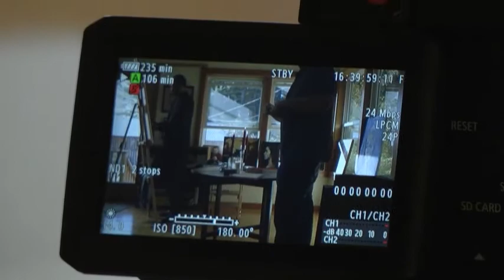The Making of "The Celebrant"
A behind-the-scenes look at the making of the pilot for a new series created, written and directed by Rae Dawn Chong.